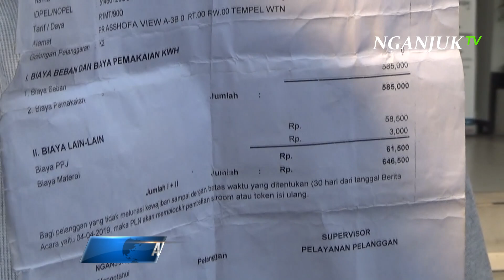Halangi Kerja Wartawan, Direktur PLN minta Maaf - Nganjuk | Anjukzone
TERKAIT PRAKTIK PELARANGAN PELIPUTAN DI KANTOR PLN UNIT NGANJUK, PIHAK PLN AKHIRNYA MINTA MAAF KEPADA WARTAWAN. DIREKTUR UNIT PLN KABUPATEN NGANJUK MENGAKUI BAHWA SALAH SEORANG PETUGAS KEAMANAN DAN PEGAWAINYA TELAH MENGHALANGI KERJA WARTAWAN SAAT MELAKUKAN PELIPUTAN DI KANTORNYA.